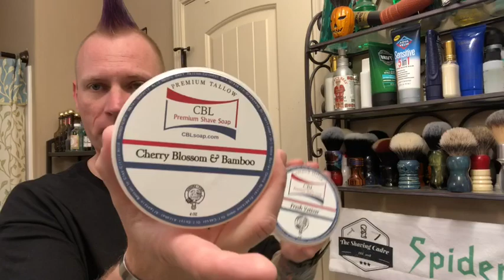13 Apr 19 SOTD, CBL Fresh Vetiver & Vector Razor